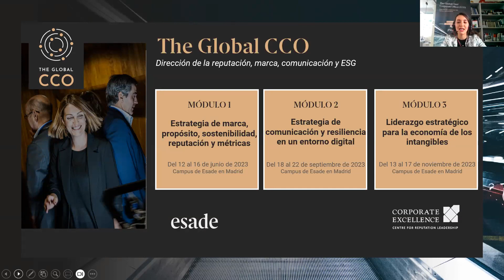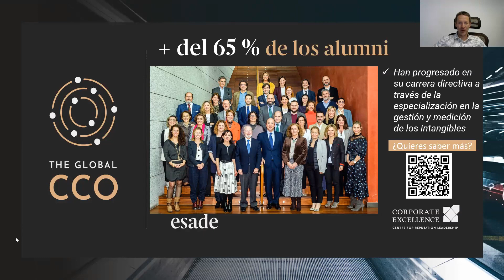Masterclass en diferido: El nuevo rol de liderazgo transformador que buscan los CEOs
Irrumpe un nuevo perfil de directivo con capacidad para guiar al CEO en la consolidación del posicionamiento estratégico, el liderazgo y la diferenciación corporativa, además de reforzar la licencia social para operar. Así crece la influencia positiva y la relevancia de The Global Chief Corporate Officer, figura imprescindible para asegurar el éxito de las organizaciones en un mundo en constante cambio.

Aprendimos sobre el nuevo perfil de liderazgo que está transformando las organizaciones junto a

💡 Josep Santacreu, CEO durante 25 años de Grupo DKV
💡 Fernando H Giannoni, Public Affairs and Communications Lead de Roche LATAM
💡 Oriol Iglesias, codirector del programa de desarrollo de directivos The Global CCO
💡Diana Barbery, manager de Corporate Excellence - Centre for Reputation Leadership